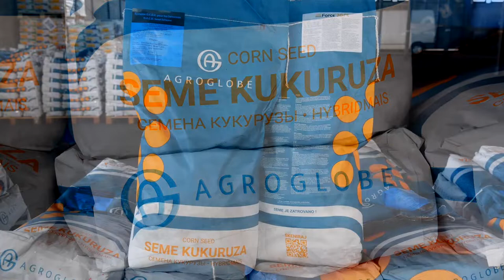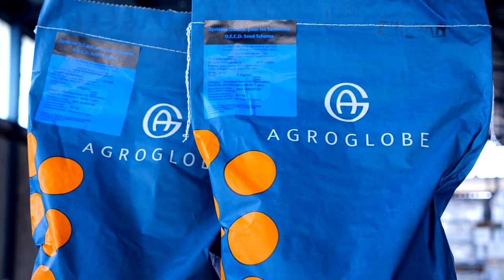NOVI hibrid KUKURUZA na nasem trzistu FILIGRAN - U nasem ataru 937